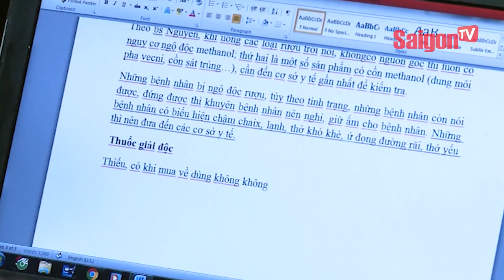Những bức tượng “ẩn mình” trên thân cây khoe dáng đón xuân - SAIGONTV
Những bức tượng "ẩn mình" trên thân cây sống, nghe có vẻ khó tin. Nhưng những tác phẩm này đã và đang chinh phục mọi người.

Trong dịp tết Nguyên Đán sắp đến, người đàn ông tài hoa này sẽ cung ứng ra thị trường hàng trăm tác phẩm nghệ thuật vô cùng độc-lạ. Với cách tạo hình "độc chiêu", mỗi sản phẩm không chỉ đẹp mắt mà lại còn mang ý nghĩa may mắn và đặc trưng riêng.

Anh ta là ai?